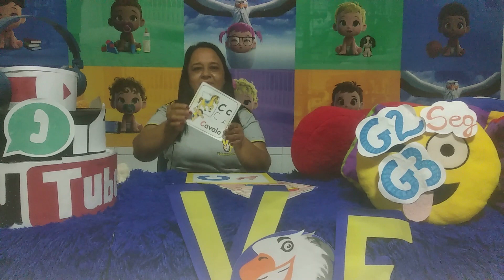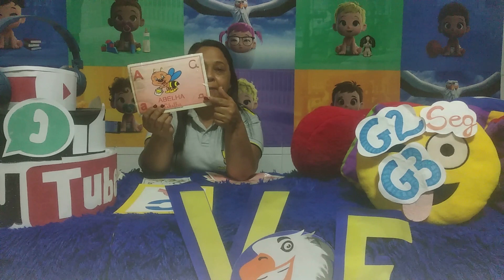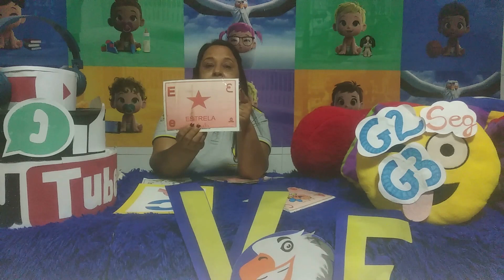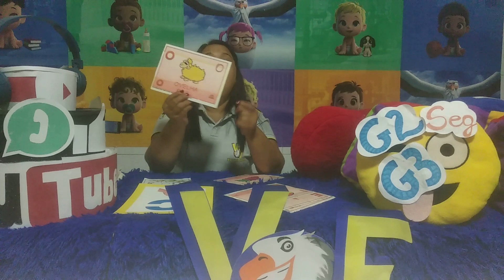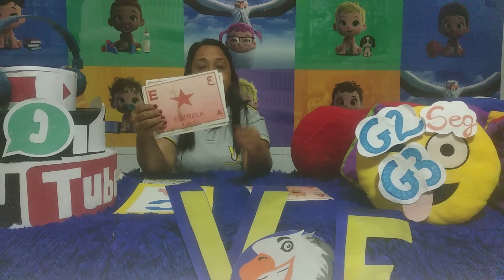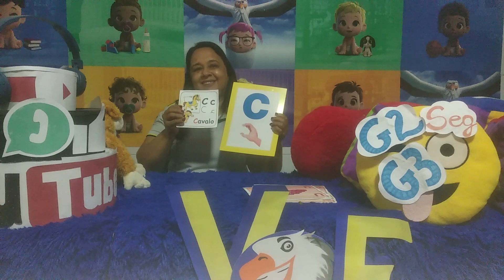Semana 22 | G2-G3 | Linguagem